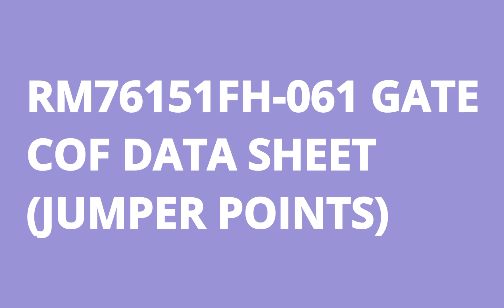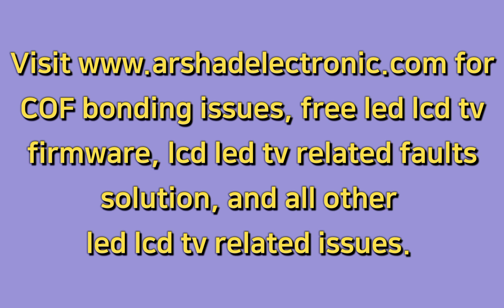RM76151FH-061 COF Datasheet - Arshad Electronics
for free LED/LCD TV firmware, TV Faults Solution, COF Bonding related issues and all other LED/LCD related issues.